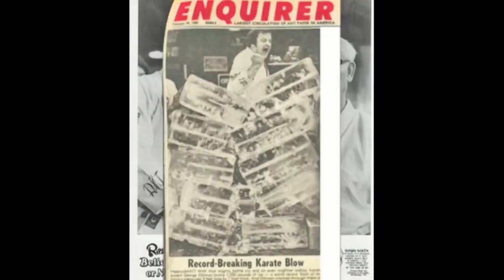How To Breakdown an H Pattern Form/Kata/Bonus Video